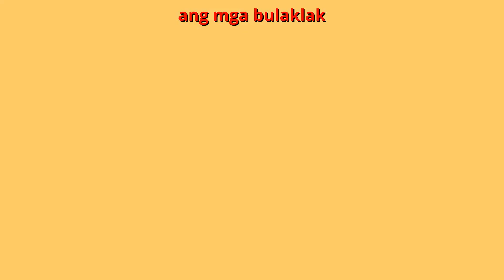Ang Limang Five Senses Song | Flexy Bear Original Awiting Pambata Nursery Rhymes & Songs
Panuorin ang aming bagong Flexy Bear Original song na Ang Limang Pandama sa wikang Filipino. Salamat sa panonood.

English Title: Five Senses Song
Filipino / Tagalog Title: Ang Limang Pandama

Pinoy Lyrics:
Tignan tignan tignan
ang kapaligiran
Tignan tignan tignan
gamit ating mata

Amuyin Amuyin Amuyin
ang mga bulaklak
Amuyin Amuyin Amuyin
gamit ating ilong

Makinig Makinig Makinig
Sa mga kanta
Makinig Makinig Makinig
Gamit ating tenga

Tikman Tikman Tikman
Ang mga ulam
Tikman Tikman Tikman
Gamit ating Bibig

Hawakan, Hawakan, Hawakan
para maramdaman
Hawakan, Hawakan, Hawakan
gamit ating kamay